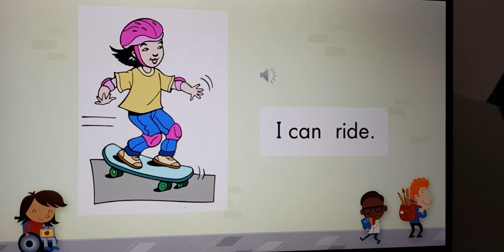Kiddy English Lesson #18 - Kiddy Reading